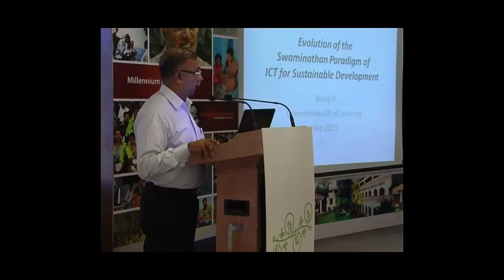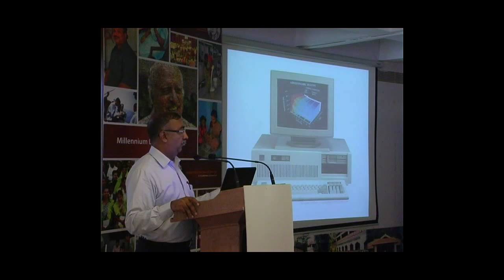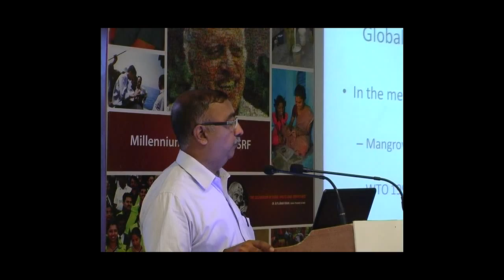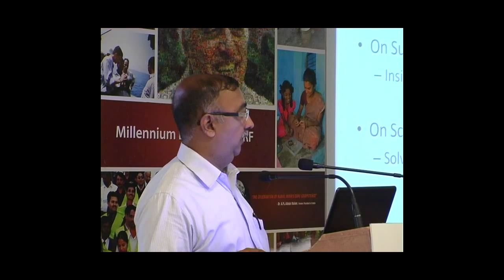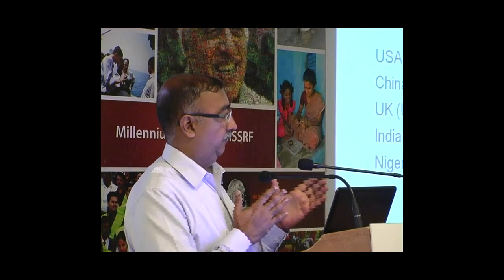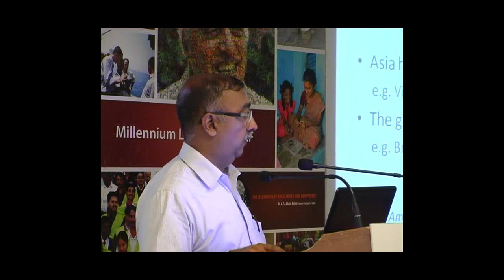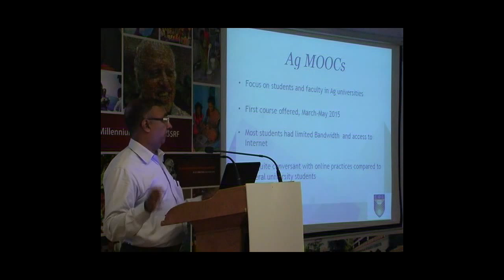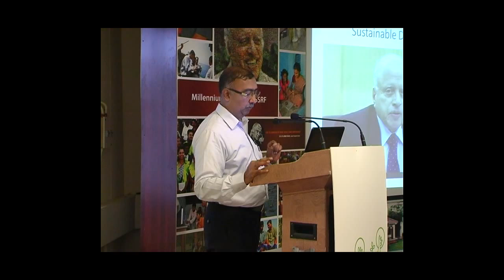Millennium Lecture on Divides, Bridges and Virtual Academies Evolution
Millennium Lecture on Divides, Bridges and Virtual Academies Evolution of the Swaminathan Paradigm of ICT for Sustainable Development By Dr V Balaji (Commonwealth of Learning, Canada and formerly MSSRF)